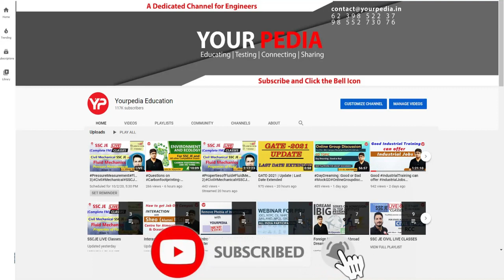SOM Mock Interview For NPCIL, Stipendiary Trainee| ME | Interview preparation & Guidance | YourPedia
SOM Mock Interview For NPCIL, Stipendiary Trainee| ME | NPCIL Interview preparation & Guidance | YourPedia

NEW CHANNEL -